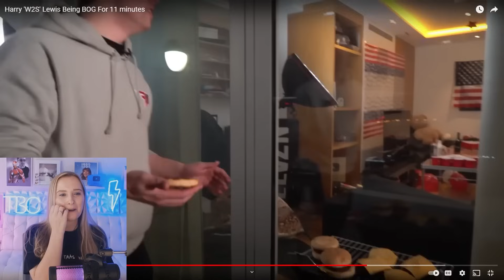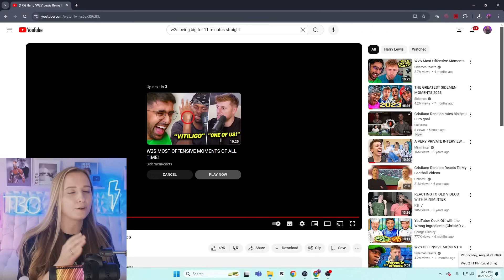reacting to Harry 'W2S' Lewis Being BOG For 11 minutes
Time stamps:
00:00 INTRO
00:44 YAPS
01:49  REACT BEGINS
14:54 OUTRO/THOUGHTS

My name is itsbluereacts and i - REACT! You’ll see all kinds of UK youtubers on my channel like the sidemen, beta squad and all their funny friends. I’m always answering comments & love chatting with my community, TBC!